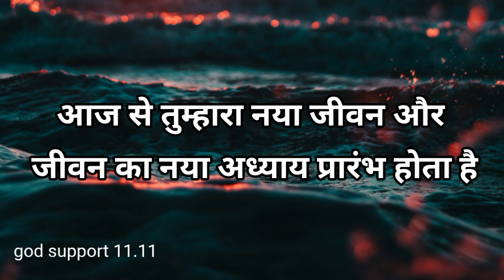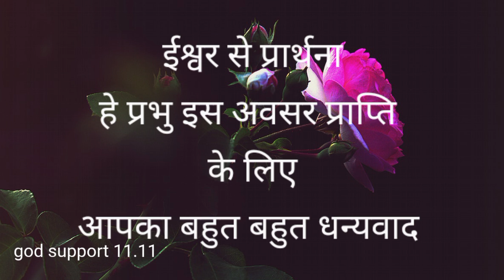🌈888🎁 नया अध्याय प्रारंभ होता है।। universe ka sandesh।। today god message।। universe ka massage।।